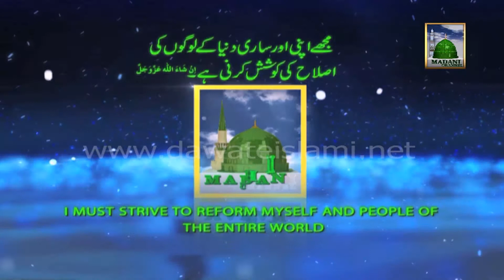Mulaqat - Haji Bilal Attari meets with Islamic Brothers